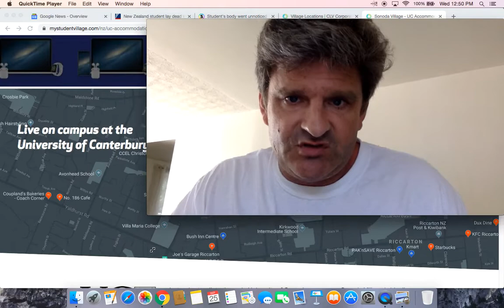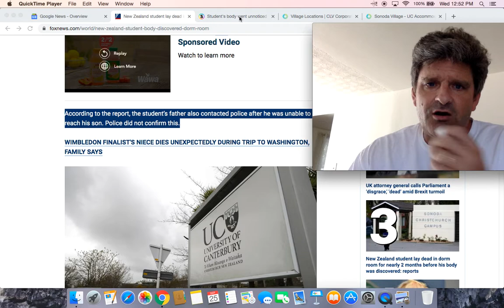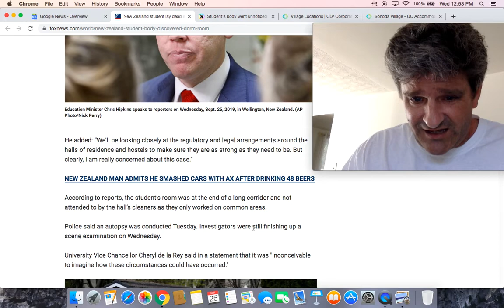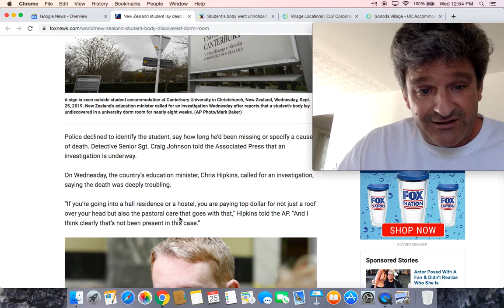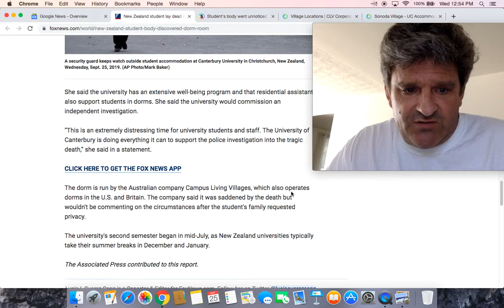Student's body went unnoticed in university hall for close to eight weeks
New Zealand student lay dead in dorm room for nearly 2 months before his body was discovered: reports

New Zealand student found dead in university halls after two months

Student's dead body sits in a university residence hall for EIGHT WEEKS before being discovered after others noticed a foul stench

Student’s death ‘inconceivable’: University of Canterbury vice-chancellor shocked
Investigations are under way to determine how a student lay dead in a university for close to eight weeks, only noticed after students smelled an odour.

New Zealand minister calls for investigation in dorm death

Student's body lay unnoticed in university hall for close to eight weeks